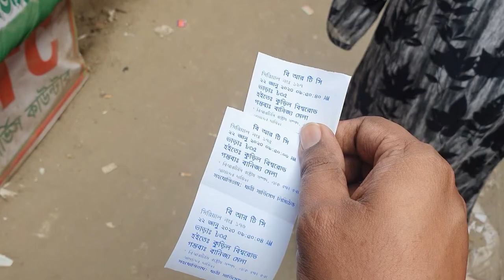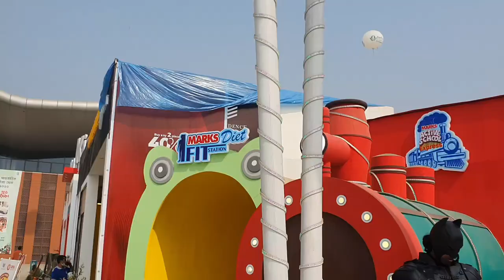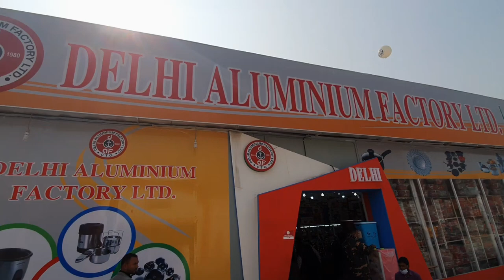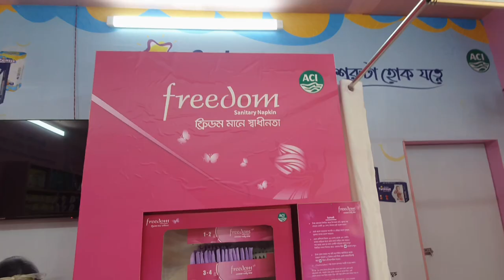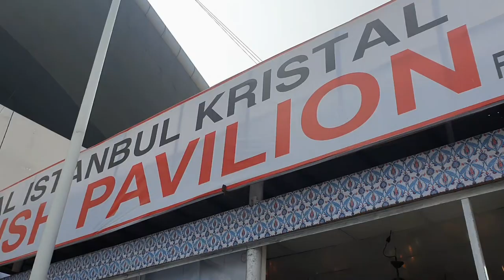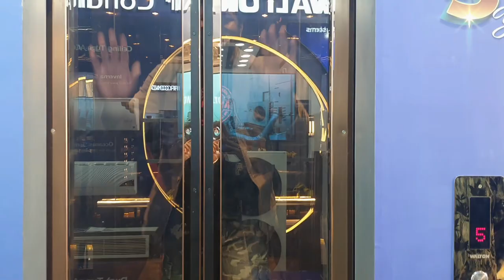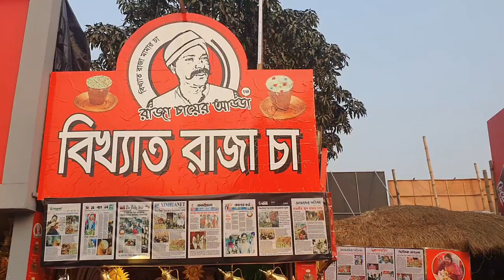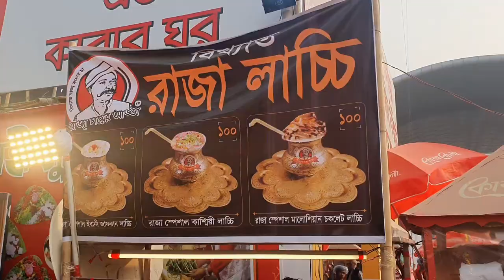Worst Experience at Banijjo Mela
The majority of the shops are nothing but new market shops with expensive price